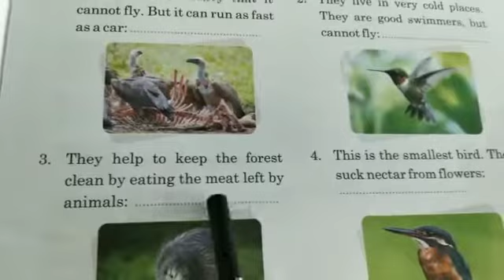Class II Knowledge Quest 2022 (p-11) Part 2